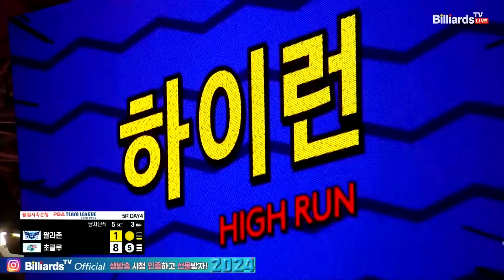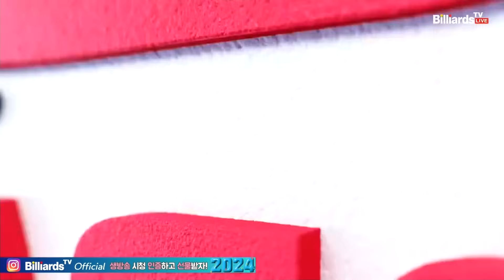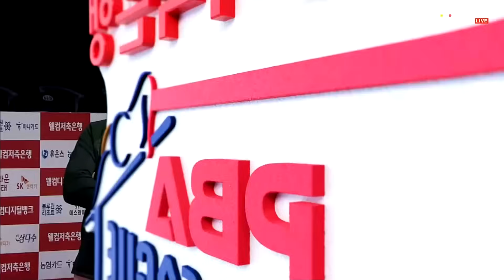5세트 휴온스(팔라존) vs 하나카드(초클루)[웰컴저축은행 PBA 팀리그 23-24 5R]